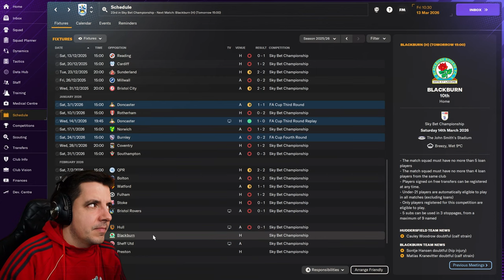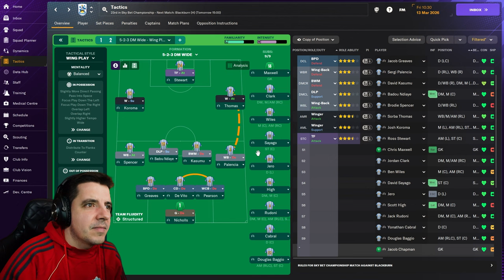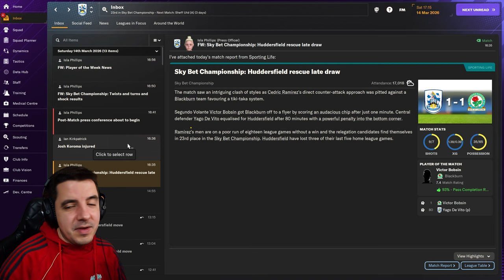Welcome to Huddersfield! | Journeyman Ep. 13 ⚽ | FM 2024 🎮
In Episode 13, I have landed on my new job with Huddersfield who are struggling to stay in the Championship! They weren't favourites for the drop yet they are down there now. Why has this happened? Lets find out!

00:00 💬 Intro
00:27 💬 Squad, Staff and Tactics
01:37 ⚽ Huddersfield vs Blackburn
04:14 💬 Post Match Analysis

MUSIC
Podcast Background Music While Talking Interview No Copyright - TALK#2